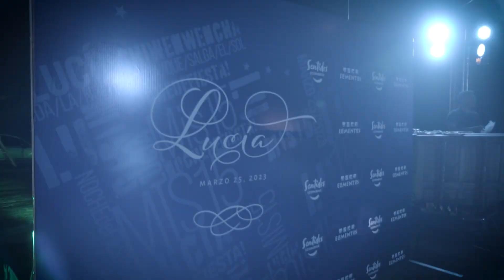Lucía - Video Destacado - Cosquín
Realización: RDK audiovisual.
Cámara: Iván Radke.
Drone: Fabricio Kociumbas
Edición: Carla Urquiza e Iván Radke